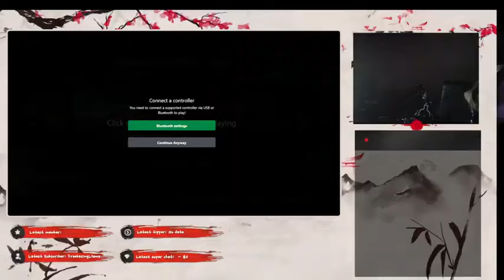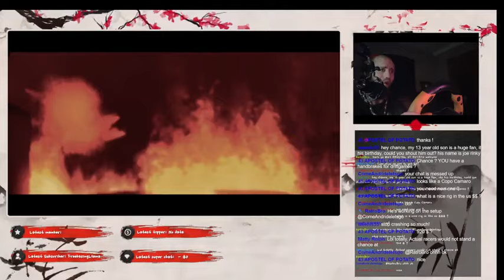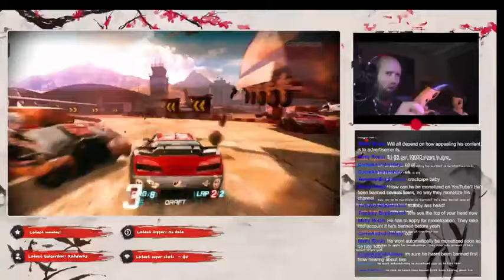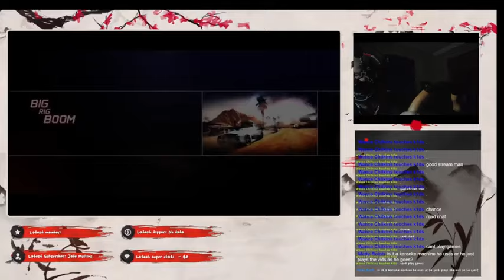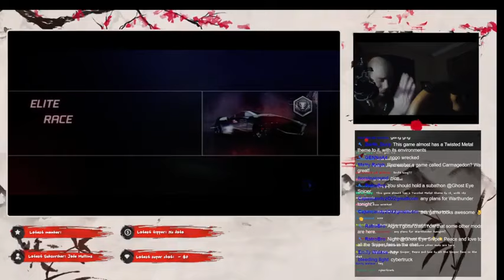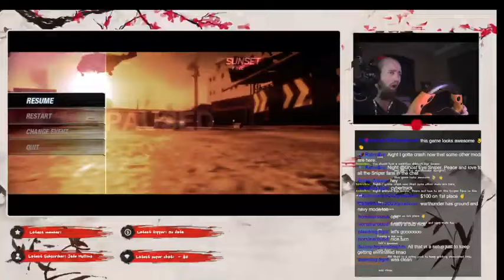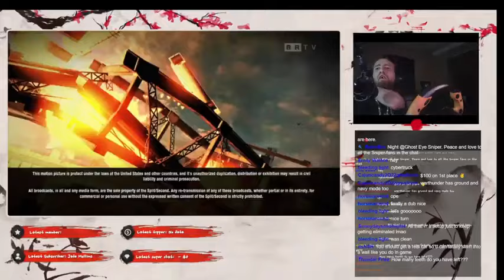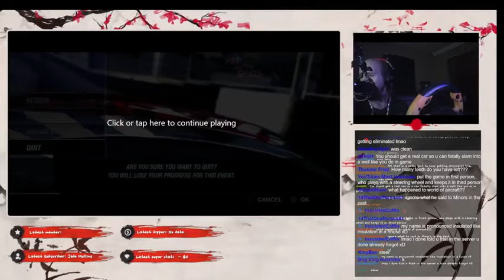Cyraxx live on YT. "Split second to 1K SUBS".4/27/2024. Anyone subbed is a PDFile supporter.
Live stream from his YouTube channel 5 hours ago.